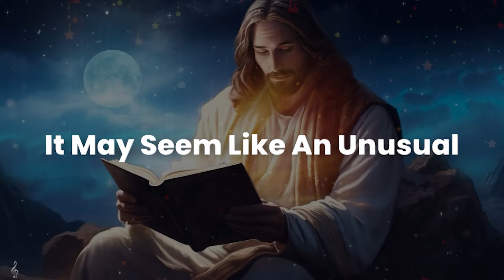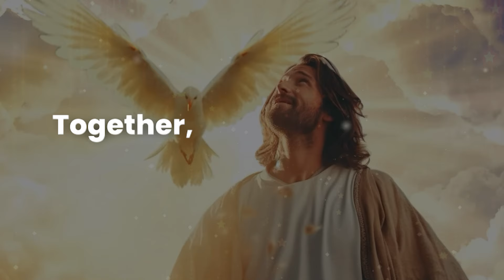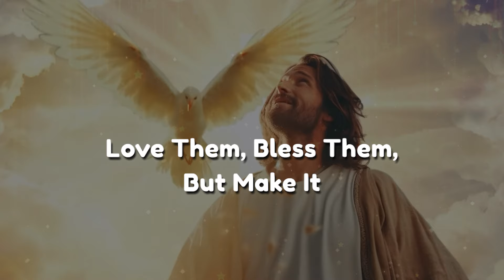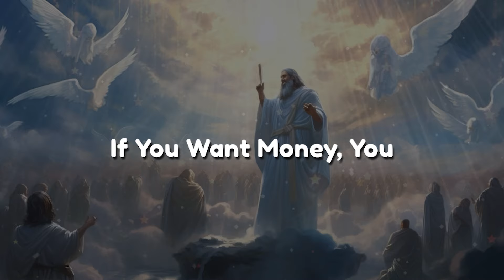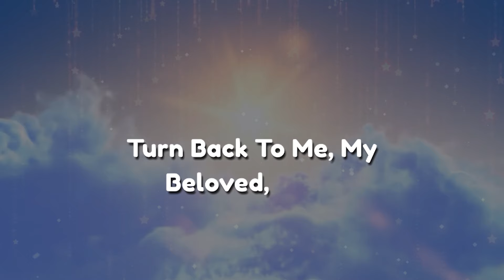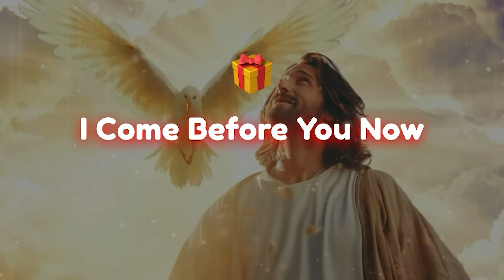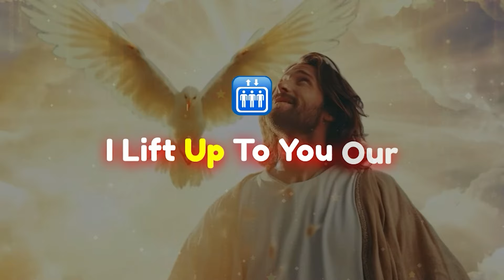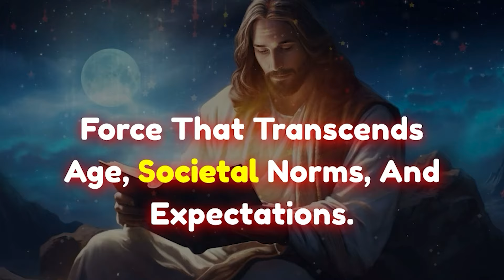This woman is surprised by what you did to her son. So, she is coming to your house...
These video includes all these searches 👇
Universe message
Jesus message
Bible quotes
Life quotes